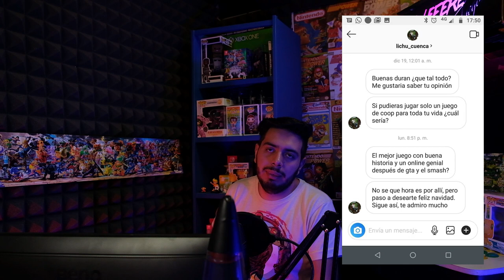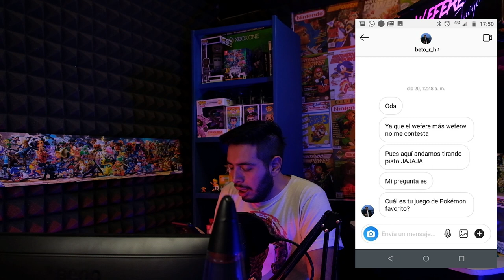Fortnite Millonario y Juegos gratis, más descargados y juegos nuevos !! -Wefere Juegos News